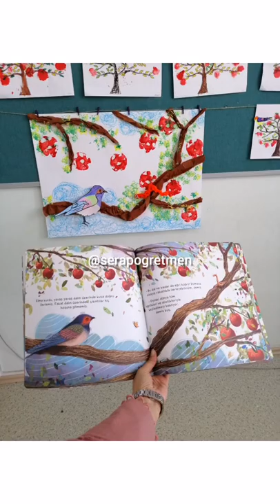Kanatlarım Var Benim kitap etkinliği